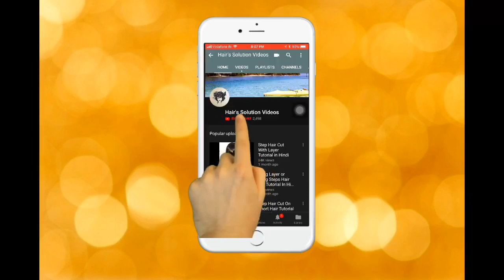HAIRSTYLE HAIR UPDO #7 हेयर स्टाइल ( LOOK & LEARN )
LOREAL SHAMPOO I USE

LOREAL SHAMPOO AND MASK I USE

LOREAL SPA I USE

BABYLISS TONG I USE

BABYLISS IRON I USE

TAIL COMB I USE

WELLA SMOOTHNING CREAM I USE

20 VOL I USE

30 VOL I USE

40 VOL I USE

SP MASK I USE

scissors I USE

THINNING scissors I USE

RAZOR COMB I USE

ROUND BRUSH I USE

BEST DRYER IN THE WORLD

DRYER I USE

DRYER DIFFUSERI USE

WAHLCLIPPER I USE

WELLA BLONDER I USE

WELLA COLOUR TUBE I USE

HEAD MASSAGE MACHINE I USE

CUTTUING COMB I USE

SECTION CLIP I USE

CHARCOAL PEELOFF MASK I USE

WATER SPRAY OR MIST I USE

SHOWER CAPE I USE

CUTTING CAPE I USE

HAIR SPA HEAD STEAMER I USE

RICA WAX I USE